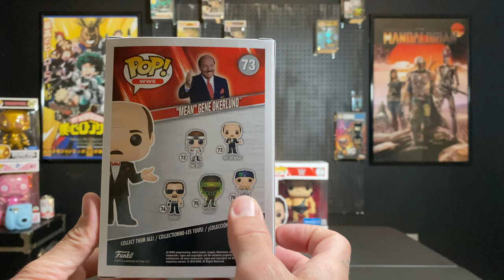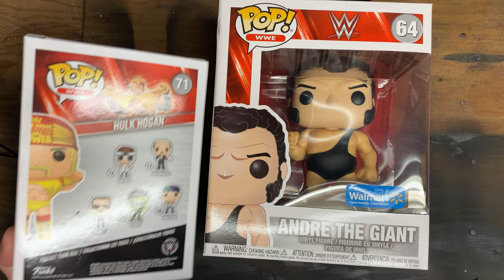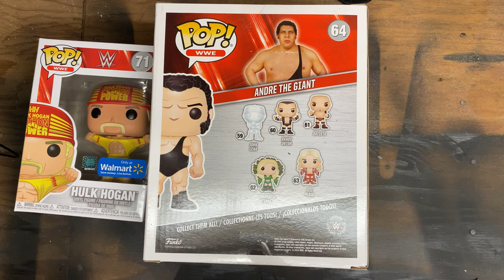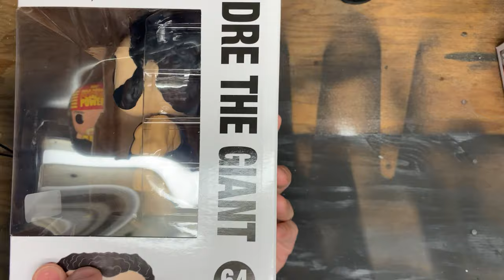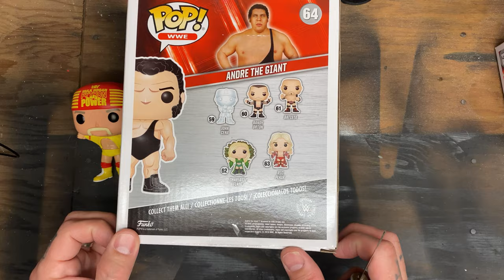WWE Funko POps the Gaint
funko pops the hulk, mean jean and the Gaint all in the same place at the same time.